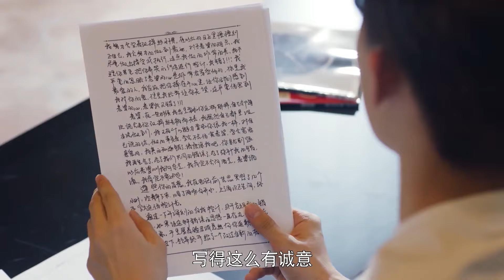Movie | 霸總和灰姑娘打情罵俏，偶遇歸國前女友，被女友懲罰撒嬌求饒！走進你的記憶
⭐ 剧名Drama Name:《走进你的记忆 Walk into Your Memory》